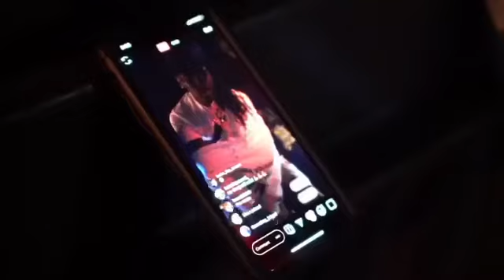Burga - Easter Sunday Bash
Cocoa Fl, Easter Bash "Keep That Same Energy" Stream Now! (Full Mixtape)